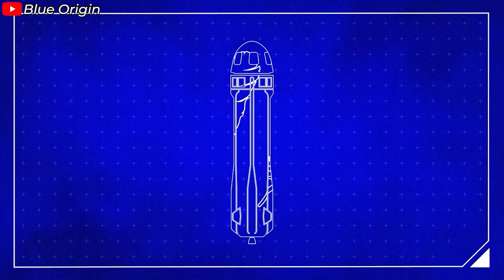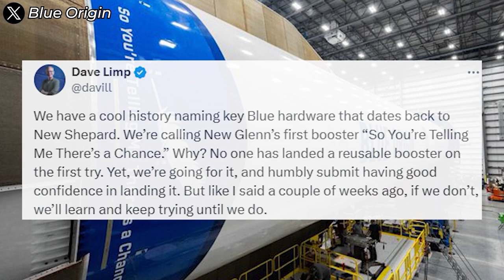New Glenn NOW officially Completed into Orbit But It's USELESS to SpaceX...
The New Glenn rocket has officially completed its first orbital mission, marking a significant milestone for Blue Origin in the space race. However, despite this achievement, the rocket's competitiveness against SpaceX remains questionable. With high launch costs and limited frequency, New Glenn struggles to match the efficiency and affordability of SpaceX's Falcon 9 and the groundbreaking potential of Starship. While SpaceX continues to set new standards with reusable rockets and ambitious missions to Mars, New Glenn appears to lag behind in innovation and market adaptability. Although a technical success, its impact feels muted in a landscape dominated by SpaceX’s frequent launches, lower costs, and larger payload capacities. The question remains whether New Glenn can carve out its niche or if it will simply remain an underwhelming player in the rapidly advancing commercial space industry.